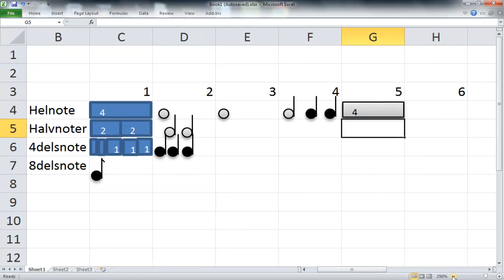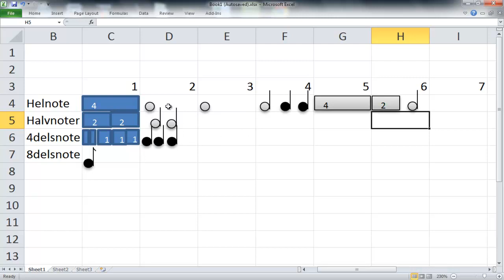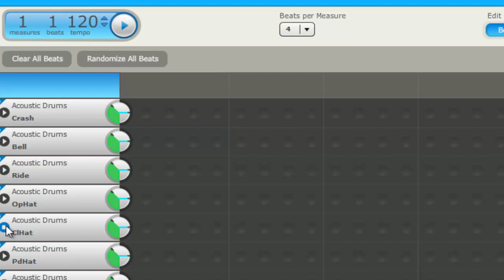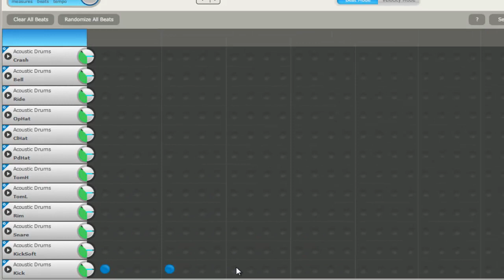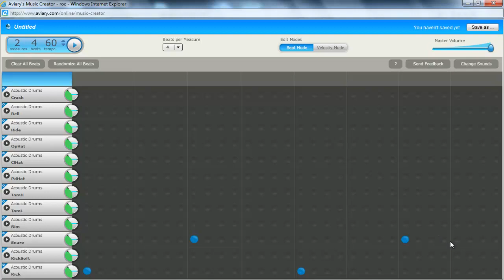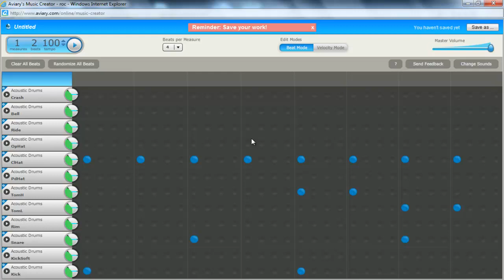Noteverdier og pauseverdier og øvelser i Aviary (Roc)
Noteverdier og pauser, forklart i regnearket, fulgt opp med øvelser i Aviary sitt program Roc.